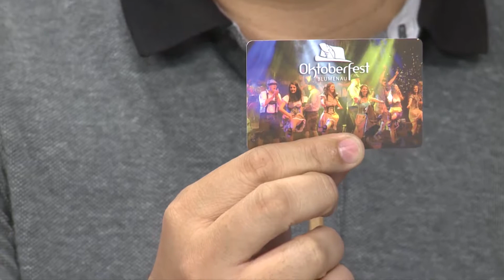Início Oktoberfest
A partir de hoje, são 19 dias de Oktoberfest.